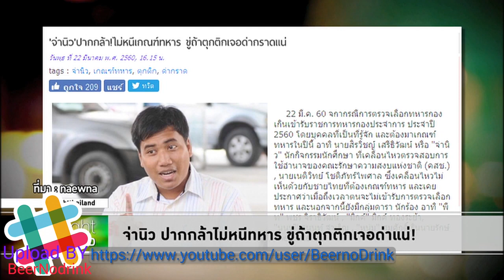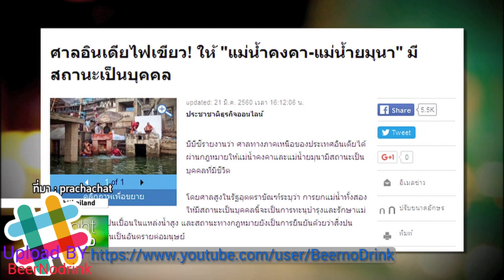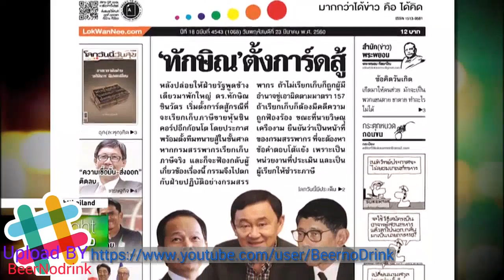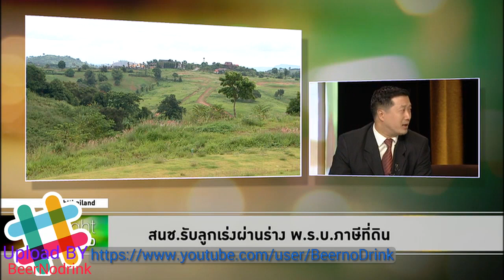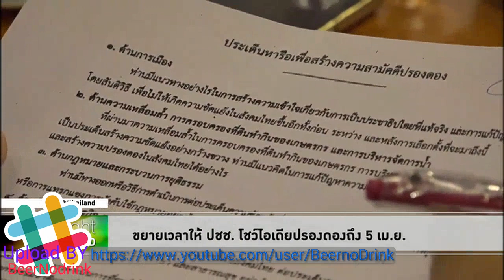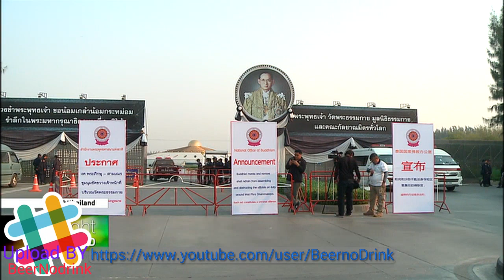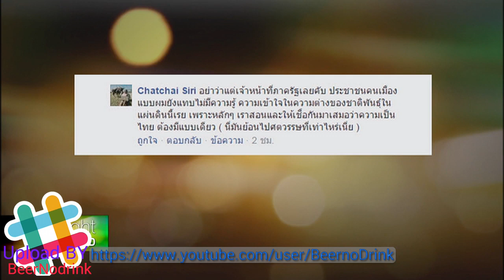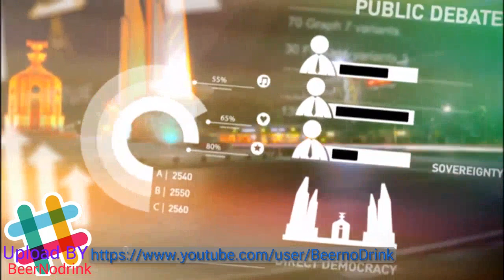Tonight Thailand 'วิษณุ ไม่กลัว ถูกฟ้องกลับรีดภาษีหุ้นชินฯ'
รายการ Tonight Thailand ประจำวันที่ 22 มีนาคม 2560 Voice TV

- จ่านิว ปากกล้าไม่หนีทหาร ขู่ถ้าตุกติกเจอด่าแน่!
- 'อดีตผบ.ตร.' แจ้งความเพจดังอ้างเบื้องสูง เปิดกาสิโนชายแดน
- “กรมพินิจฯ” ร่วม “ก.ดิจิทัล”ทดลองแอพแจ้ง”แว้น-ร้านเหล้า”
- นอร์เวย์ครองแชมป์ ประชาธิปไตยแข็งแกร่งที่สุดในโลก
- ธปท.เผยสาขาธนาคารลด หลังเทคโนโลยีเข้ามาแทนที่
- ศาลอินเดียไฟเขียว! ให้ "แม่น้ำคงคา-แม่น้ำยมุนา" มีสถานะเป็นบุคคล
- ลุย มค.62 รีด 2% ภาษีที่ดินรกร้างว่างเปล่า
- “นพดล” ขู่ฟ้องสรรพากรไล่บี้ภาษีทักษิณ
- “วิษณุ” ลั่น พร้อมสู้หากถูกทักษิณฟ้องกลับ
- เส้นทางขายหุ้นชินคอร์ป
- สนช.รับลูกเร่งผ่านร่างพ.ร.บ.ภาษีที่ดิน
- 11 ภาคประชาสังคม มองเลือกตั้งแค่กระแสนิยม
- ขยายเวลาให้ปชช.โชว์ไอเดียปรองดองถึง 5 เม.ย.
- พท. เสนอตั้ง คกก.อิสระสร้างปรองดอง
- “วิษณุ” ย้ำ ปรองดองไม่พูดถึงนิรโทษกรรม
- จะเป็นปชต.ทำไมหากลต.ได้แต่นักการเมืองโกง
- สนช. ตั้ง “สมเจตน์” คุมร่างก.ม.พรรคการเมือง
- “จตุพร” นำทีมนปช.เยี่ยมอริสมันต์
- พระทัตตชีโว -มหาสมชาย รับทราบข้อหาขัดคำสั่ง คสช.
- ผอ.พศ.แจ้งจับมืออัดคลิป ลั่นไม่ใช่ลูกน้อง "พุทธะอิสระ"
- ตร.ยังเข้มวัดพระธรรมกาย เลิกค้นตู้คอนเทนเนอร์
- เผยกิจกรรมสุดท้าย“ชัยภูมิ ป่าแส”ก่อนถูกวิสามัญ
- ทบ.ตั้ง รอง มทภ.3 สอบวิสามัญ "ชัยภูมิ ป่าแส"
- กรมคุ้มครองสิทธิฯ พร้อมช่วยกรณีวิสามัญ 'ชัยภูมิ'
- สื่อลงพื้นที่เชียงดาว เกาะติดคดีวิสามัญ "ชัยภูมิ"
- คดีส่อพลิก!ตำรวจเผยเคยล่อซื้อยาบ้าจาก "ชัยภูมิ"
- พสกนิกรหลั่งไหลเข้ากราบพระบรมศพ ร.9
- สหรัฐฯห้ามพกไอแพดขึ้นเครื่อง ป้องกันไอเอส